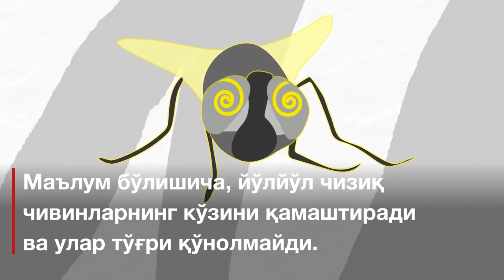Дунё ажойиботлари: Зебралар нега йўлйўл? - BBC Uzbek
Дунё ажойиботлари: Зебралар нега йўлйўл?